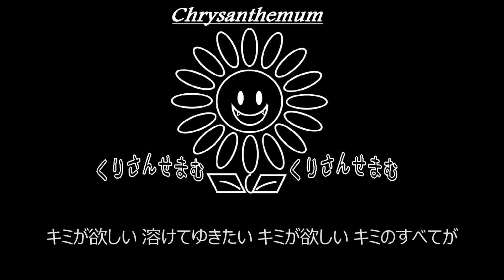【C】LUNA SEA「LUV U」制作してみた。